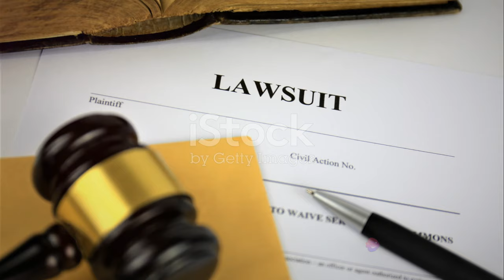Prince Harry: The Party Prince and His Celebrity Connections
In this video, we delve into Prince Harry's party days and his intriguing connections to celebrities such as Sean Combs and Kanye West. Join us as we explore this fascinating aspect of the royal's life, based on public information and speculation rather than confirmed facts. Get ready for an eye-opening journey into the glamorous world of Prince Harry's social circle. Let's uncover the untold stories together!